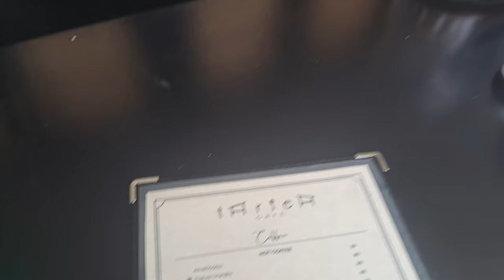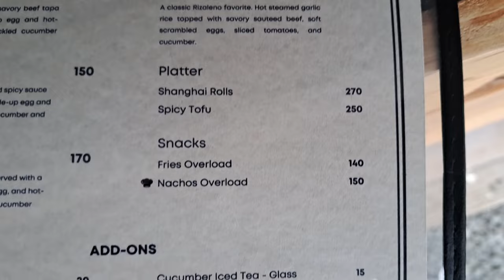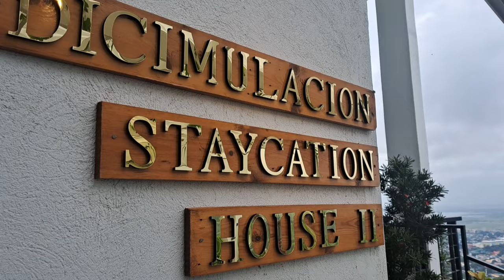TARA NA SA TARICA - EASTRIDGE ANGONO